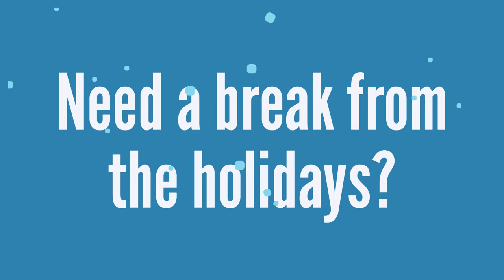Take A Break From The Holidays | The Big Game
WebCE is on your team. Take a break from the holiday season stress and advance your career with continuing education written by industry experts.